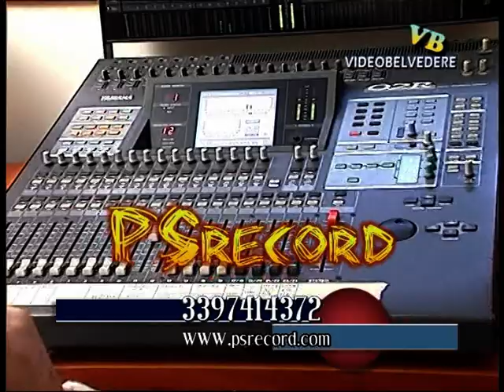PS record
Studio di registrazione - PS record